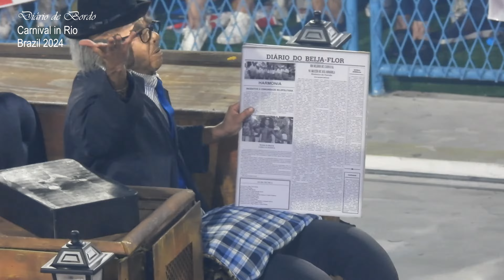Carnival Parade in Rio de Janeiro 2024 - Day 1 - The Best Moments Highlights - Best Samba in Brazil!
Welcome to the largest Carnival Parade in the world - Rio de Janeiro, Brazil!
Highlights of Day 1: Six Samba Schools that was competing this year at the famous Sambodrome.  Each School has 70 minutes to complete the parade and several judges give points and penalties for hundreds of key points and events during the run.

If you haven´t seen the parade in person, we would like to share this video so you can get a taste and hopefully get the chance to watch it in person next year - It´s a memory of a lifetime!!

00:00:00 Welcome to the Sambadrome
00:00:07 Samba School: Porto da Pedra
00:25:05 Samba School: Beija-Flor
00:52:19 Samba School: Salgueiro
01:23:11 Samba School: Grande Rio
01:54:08 Samba School: Unidos da Tijuca
02:19:38 Samba School: Imperatriz